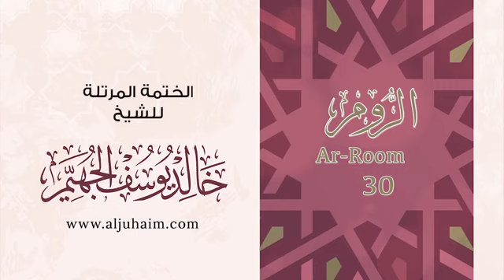30 سورة الروم بصوت الشيخ خالد الجهيّم المصحف المرتل Reciter Khaled Al Juhaim